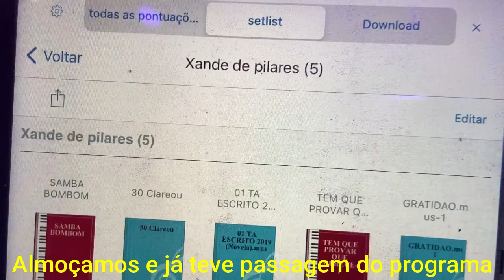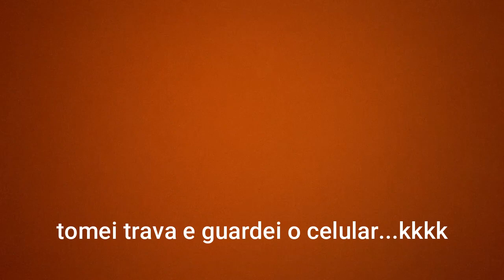O SEU MENTOR NÃO FAZ ISSO | VLOG TOCANDO CAVACO AO VIVO NO FAUSTÃO NA BAND COM XANDE DE PILARES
VLOG TOCANDO CAVACO AO VIVO NO FAUSTÃO NA BAND COM XANDE DE PILARES | O SEU MENTOR NÃO FAZ ISSO

Coéé Gente boa... essa pessoa, Leandro Lessa que fala aqui com vocês agora, é o Único Cavaquinista que já tocou nos Programas do Faustão tanto na Band quanto na Globo, e eu aposto que o seu mentor nunca tocou no programa do Faustão ou com o Xande de Pilares.

Chega de enrolação, no vídeo de hoje, estarei mostrando tudo para vocês sobre o Vlog que eu fiz Tocando ao vivo no Faustão na Band com Xande de Pilares. Vocês também vão assistir um trecho do Programa para ver tudo que aconteceu ali na hora.

Por fim, gostaria de deixar uma lição aqui para vocês Cavaquinistas: Nesse programa o Xande de Pilares saiu completamente do repertório, mas Como um Bom Cavaquinista Sabe se virar em qualquer situação. Fique até o final do vídeo para não perder nada sobre esse vlog tocando cavaco ao vivo no Faustão.

E já deixe aqui nos comentários, você gostou desse vlog tocando no Faustão?

00:00 Apresentação do Faustão
00:40 Introdução
02:30 Vlog na Band
06:30 Música Tá Escrito
07:53 Clareou Xande de Pilares
10:08 Instrumental da Banda
11:42 Solo de Cavaco

Espero que vocês tenham gostado desse vlog no faustão.